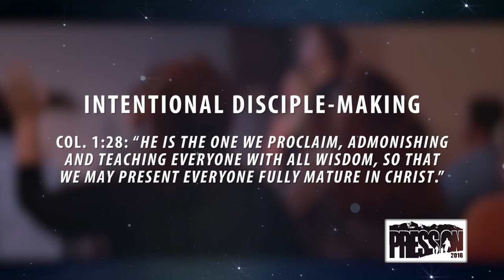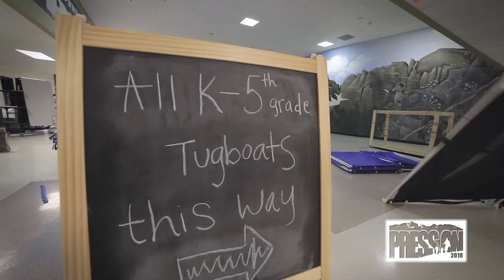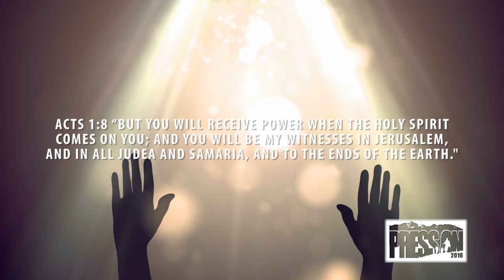Future Story - Business Session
This is the final video in the Future Story sessions from our USMB National Convention, July 30, 2016